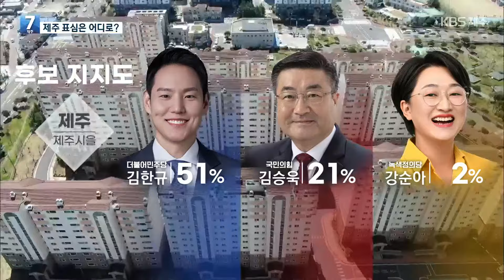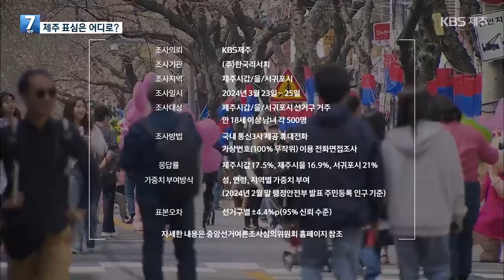[총선/여론조사] 4·10 총선 D-15…제주 표심은 어디로? / KBS 2024.03.26.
22대 국회의원 선거가 보름 앞으로 다가왔습니다.
KBS제주방송총국은 제주지역 3개 선거구에 대한 도민 여론조사를 했는데요.
선거구별 후보 지지도 결과를 전해드립니다

 [조사개요]
조사의뢰: KBS제주
조사지역: 제주시갑/을/서귀포시 조사일시: 2024년 3월 23일∼25일
조사대상: 제주시갑/을/서귀포시 선거구 거주 만 18세 이상 남녀 각 500명
조사방법: 국내 통신3사 제공 휴대전화 가상번호(100% 무작위) 이용 전화면접조사
응답률: 제주시갑 17.5%, 제주시을 16.9%, 서귀포시 21%
가중치 부여방식: 성, 연령, 지역별 가중치 부여 (2024년 2월 말 행정안전부 발표 주민등록 인구 기준)
표본오차: 선거구별 ±4.4%p(95% 신뢰 수준)

자세한 내용은 중앙선거여론조사심의위원회 홈페이지 에서 보실 수 있습니다.

[다운로드] [1-2-1.제주시갑 결과표][KBS제주]22대 국회의원선거 2차 여론조사 [PDF]

[다운로드] [1-2-2.제주시을 결과표][KBS제주]22대 국회의원선거 2차 여론조사 [PDF]

[다운로드] [1-2-3.서귀포시 결과표][KBS제주]22대 국회의원선거 2차 여론조사 [PDF]